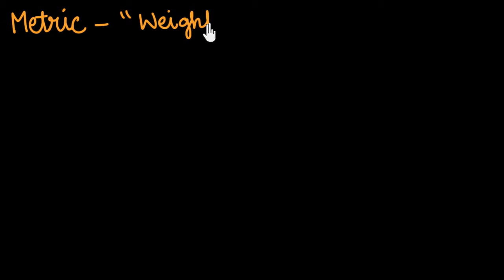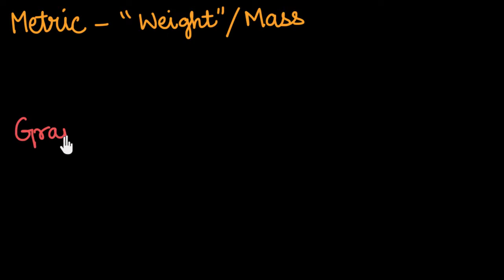Metric system: units of weight (Hindi)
Supriya discusses metric units of mass or weight such as milligram, gram, and kilogram.